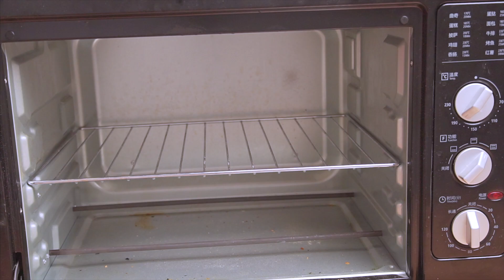面包不用出去买了，学会这个配方，又香又软又拉丝，好吃到停不下来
大家好，欢迎来到田园美食记。今天给大家分享一个日式牛奶小面包的做法。这样做出的奶香小面包吃起来非常的松软香甜。而且还有一股浓浓的牛奶的香味。自己在家做的干净卫生，没有任何添加剂。大人和孩子吃着也放心。喜欢的朋友们就动手试试吧。
制作配料：1个鸡蛋，130毫升牛奶，2克盐，3克酵母粉，280克高筋面粉，30克黄油，适量鸡蛋液
Ingredients: 1 egg, 130ml milk, 2g salt, 3g yeast powder, 280g high-gluten flour, 30g butter, appropriate amount of egg liquid